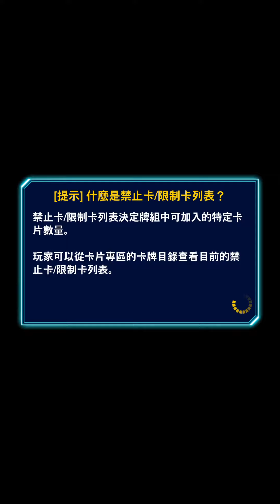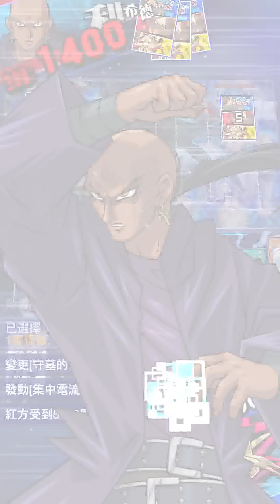Duel Links 2019 KOG Nov! Optimized Invoker deck!!改良後的召喚獸牌組上王！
抽齊三張「召喚師阿萊斯特」後，又經過幾次實戰後的修改，最終以此版本上王；整體來說沒什麼困難，我甚至鮮少遇到「墮天使」和「命運女郎」等主流牌組，反倒碰到不少「地底恐魔」和「守墓」牌組。

這套牌組跟上次影片（見下方連結）介紹的略有差異，主要是投入更多「反轉青蛙」、讓「召喚獸科庫托斯」容易上場，而「夢魘企鵝」的高防和少量增加打點，對於內戰時相當好用；地屬性怪獸部分，我拿掉「高能錘頭龍」、改放「機巧忍者三三九」，主要是考量自撞解場容易損失過多生命值的情況，而「機巧忍者三三九」反轉後可直接讓對方一怪送墓，各有好處，看個人喜好。其他的配置跟上次的牌組差異不大，「敵人遙控器」除了改變形式進行輸出外，解放自己的「召喚師阿萊斯特」再抓對方場上怪獸來融合也很好用。

這次上王過程相當輕鬆（我甚至覺得一次比一次輕鬆，不知道是我變得更強還是環境使然），七十幾場的勝場數有一半以上都在打前陣子的大獎賽活動，真正從傳說階級一至遊戲王階級可能在十五勝左右（但沒有連勝）；個人遇上的棘手牌組當屬「地底恐魔」牌組，搭配「地底恐魔最終決戰」可讓怪獸攻守輕易突破四千，即使有「召喚獸科庫托斯」的指定抗性保護也很難處理，較好作法就是盡可能避免對方展開、同時用「宇宙旋風」清掉後場，適時用「召喚獸墨瓦臘泥加」輸出巨大傷害，影片收錄的一場對戰即是用這樣的做法破解對手。